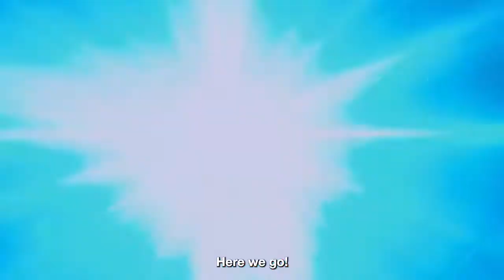OTHER WORLD Highlights Video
Running at Delaware Theatre Company from Feb 24-March 20.